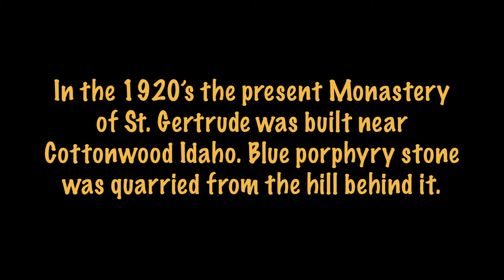St Gerturdes Monestary near Cottonwood Idaho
One of Idaho's hidden treasures off the beaten path. Visit the museum , Monestary & grounds particularly during the raspberry festival held each year on first weekend of August.